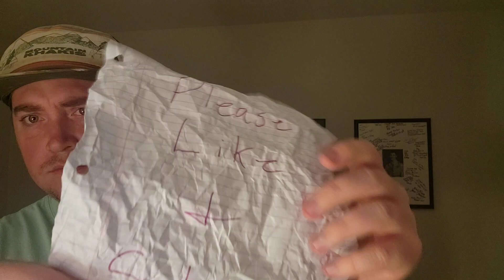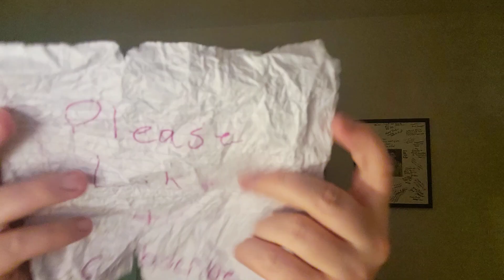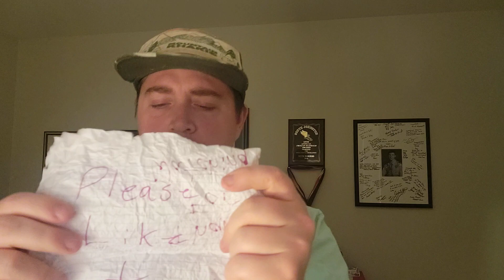ASMR Vlog 5: Thanks for Watching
Snap: commoncents22